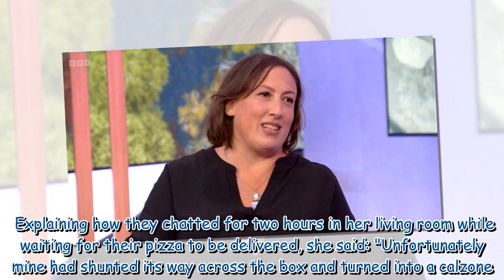Miranda Hart drops major new bombshell about husband as she addresses festival crowd